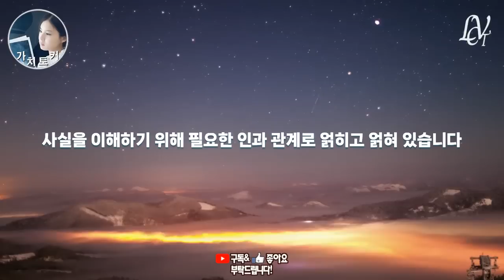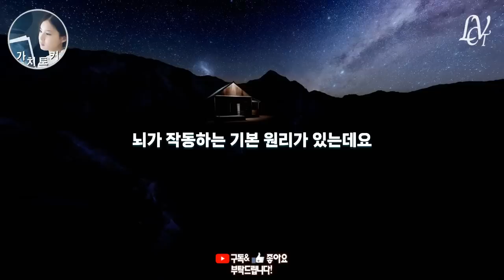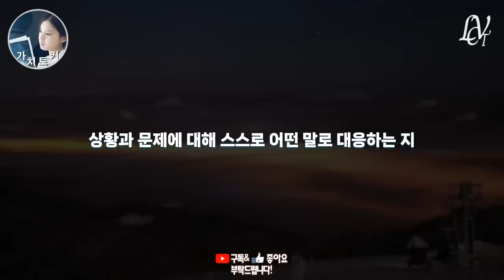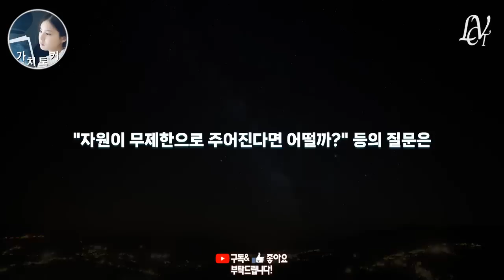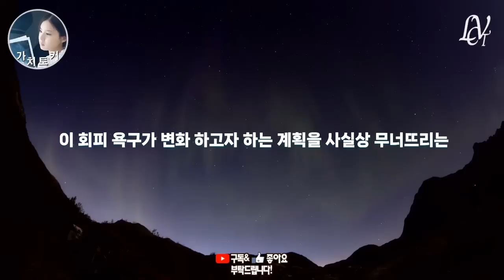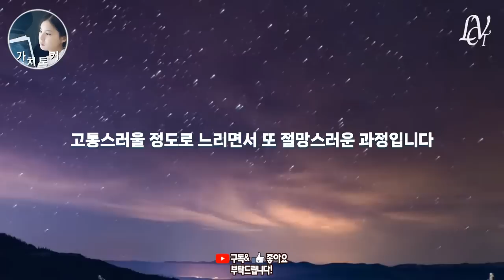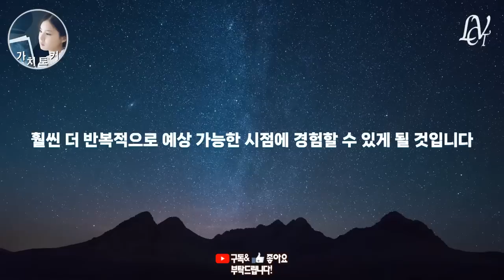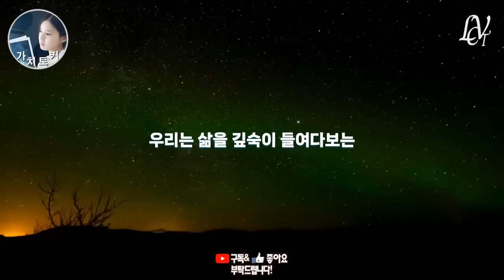시뮬레이션 세상 속에 사는 당신이 신이 되는 “초마인드” 뇌 작동법 / 잠재의식 재프로그래밍 / 무의식 개조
도서 링크: 초마인드(다산북스/마이클 하얏트, 메건 하얏트 밀러 지음/ 임윤진 옮김)
*파트너스 활동으로 일정의 수수료를 제공받을 수 있습니다.
가치토커 멤버십을 진행하게 되었습니다